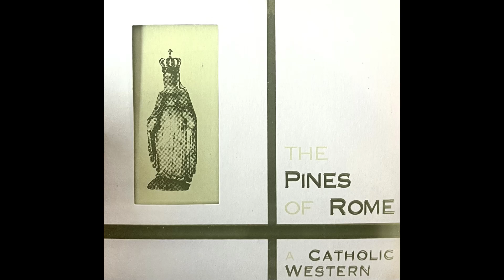The Pines Of Rome - Of Rose Hobart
A Catholic Western (1998)